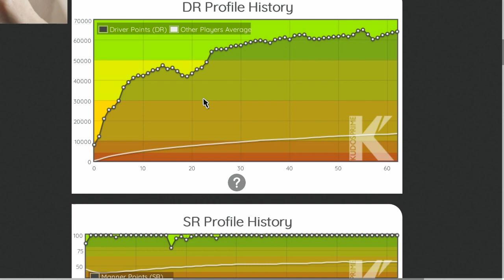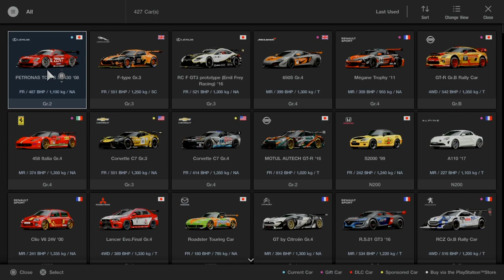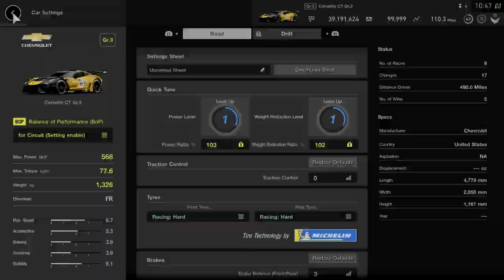Gt sport......5 tips to improve DR without driving quicker or getting "gud"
Want to improve your DR(driver rating) in gran turismo sport? The simple answer is to say get faster but that's not always possible. In this video I give you 5 tips plus 2 bonus tips to help you get better results in gran turismo aimed at improving your driver rating and not one involves driving the car faster